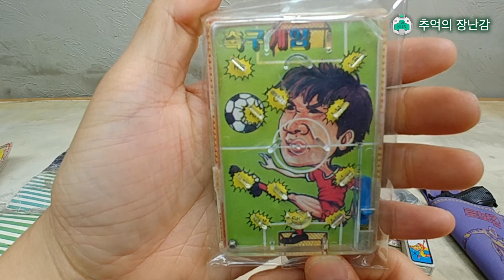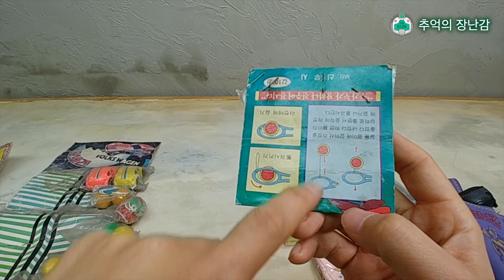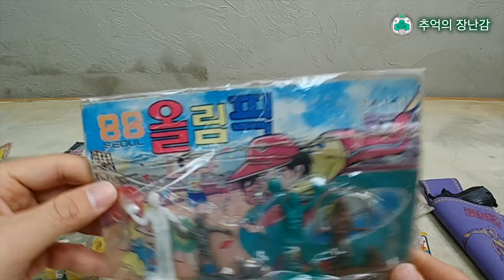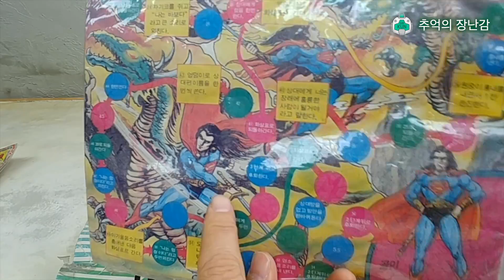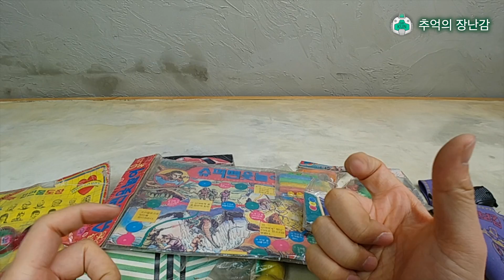추억돋는 문방구 특집! 물총 로켓탄 보드게임 요술지갑 판떼기완구 예술로봇 고전장난감 KOREA OLD TOY rare 리뷰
흑장발의 병맛 슈퍼맨 보드게임부터 로켓탄 요술지갑 미키마우스 폭스바겐 하록선장 물총까지
정말로 다양하고 특색있는 문방구제품의 세계로 여러분을 초대합니다.
문방구 추억여행은 사랑 입니다.